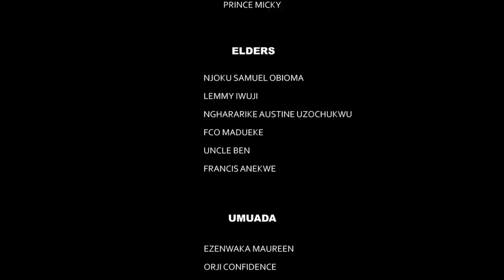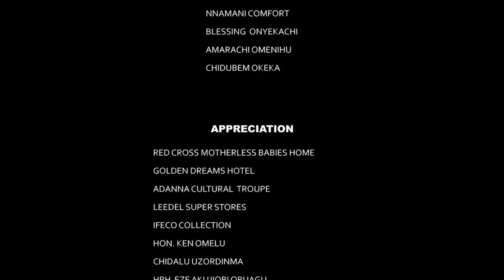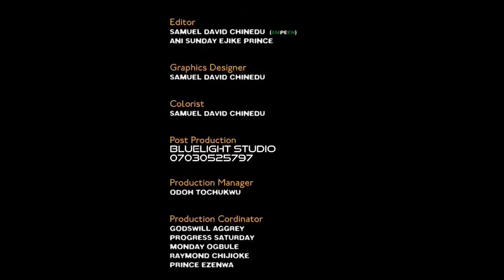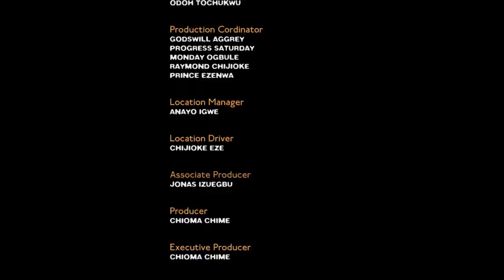2 Palace Rat & The Princess Complete Season - AKI & Pawpaw/Lizzy Gold 2020 Latest Nigerian Movie